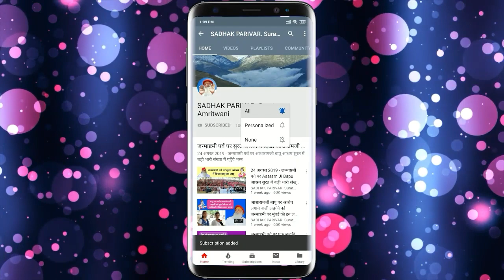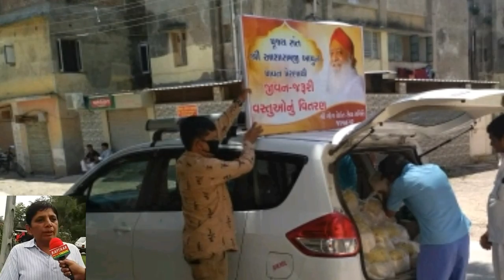माहामारी के बीच Lockdown में जामनगर शहर में जरुरतमंद लोगों की सेवा करते Asaram Bapu Ji के भक्त